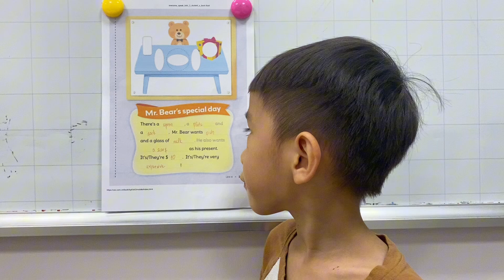CEC Timescity_TC-K3-2401_Show&Tell_Minh Phong